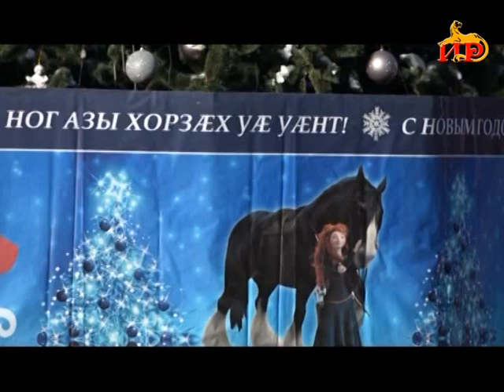Информацион рауагъд «Абон» Хуриты Батрадзимӕ.13.01.2022.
-Бизнесс-проекттӕ реализаци кӕныны фӕдыл Экономикон размӕцыды министрад документтӕ исы льготон кредиттӕ радтыны фӕдыл.
-Знауыры поселочы йӕ куыст дарддӕр кӕны цӕрӕнуӕтты фӕдыл къамисс.
-Абон нӕ республикӕйы цӕрджытӕ нысан кӕндзысты Зӕронд Ног аз. Нӕ фыдӕлтӕ йӕ хуыдтой «Ног бон».